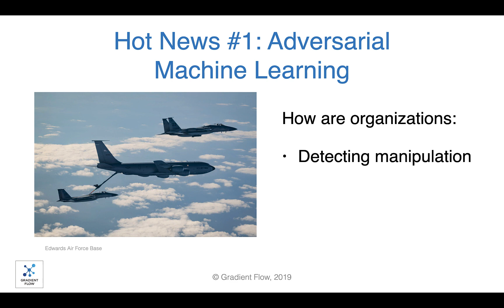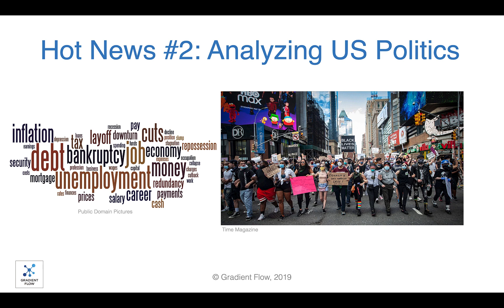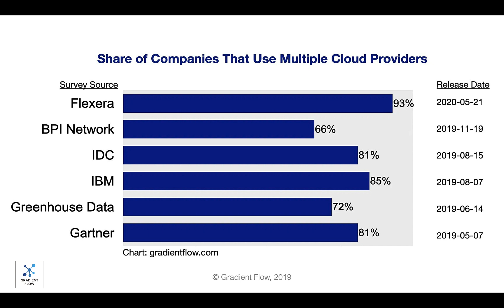Gradient Flow Snapshot #9: Adversarial Machine Learning, Multicloud Strategy, The Politics Industry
Adversarial Machine Learning (survey of 28 companies), the need for a Multi-cloud Strategy, and The Politics Industry.